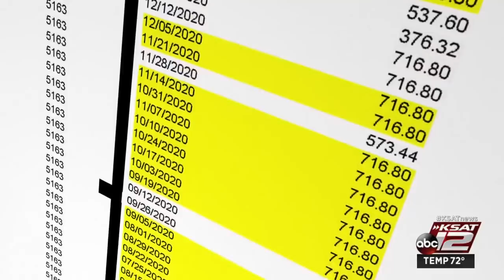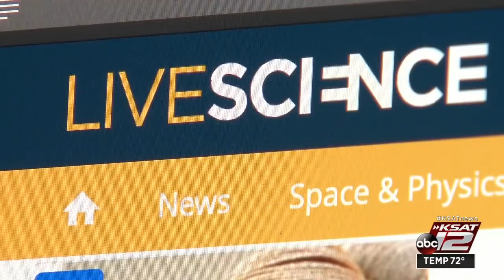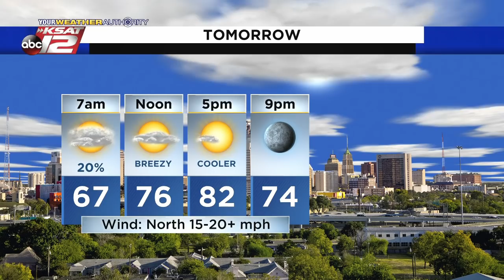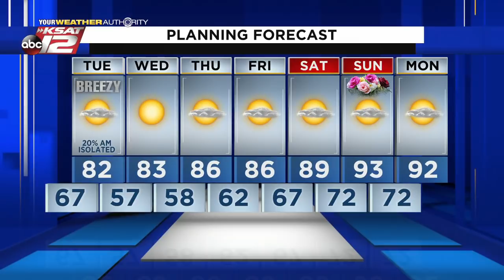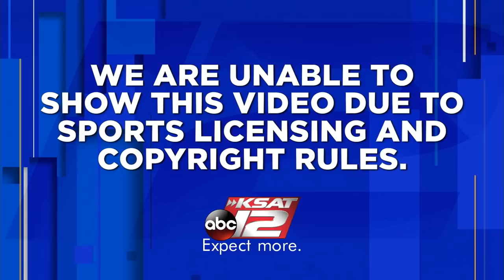KSAT 12 News Nightbeat : May 03, 2021